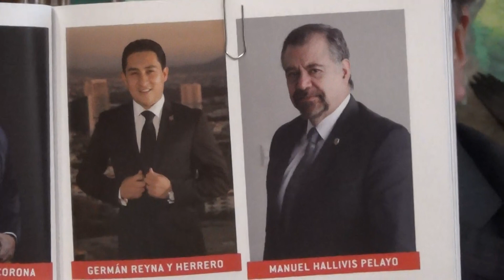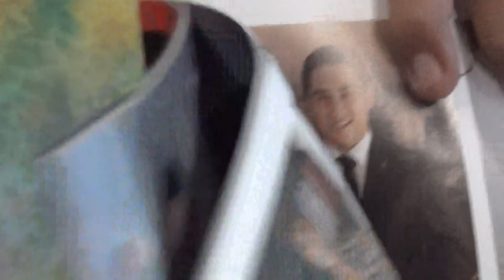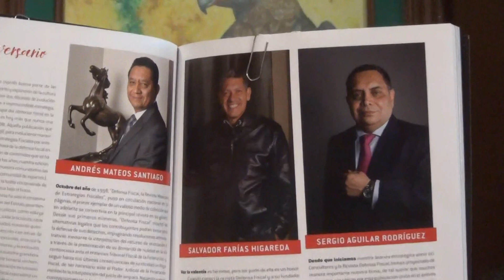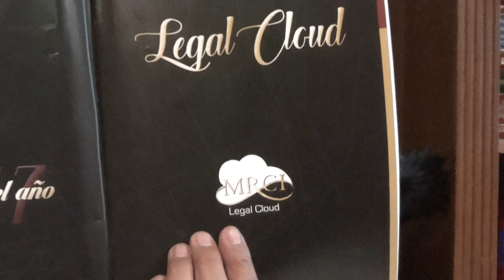Magistrado Hallivis Pelayo y la Revista Defensa Fiscal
Se destaca la participación del Magistrado Hallivis en un congreso organizado por una persona denunciada por probable usurpación de profesiones, compartiendo el escenario con 16 personas también denunciadas por el mismo ilícito.